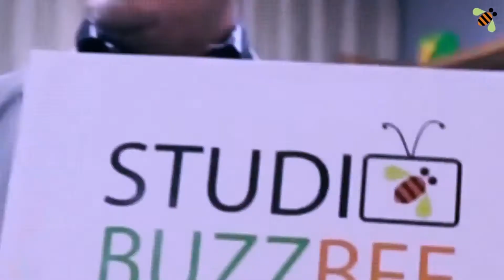Studio BuzzBee Promo Video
Introducing Studio BuzzBee!

BzBee Consult’s very own YouTube Channel to keep you guys well informed, entertained and updated on what’s what, through a wide range of segments.

We have tons to share! buzz over and be part of our community🐝